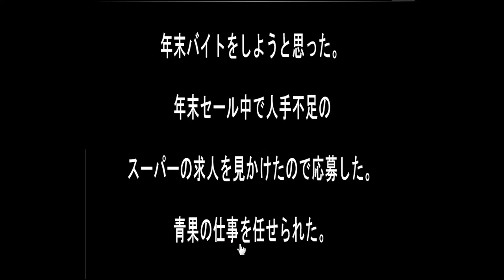Sonohigurasi7's Year End Part Time Job Escape Walkthrough